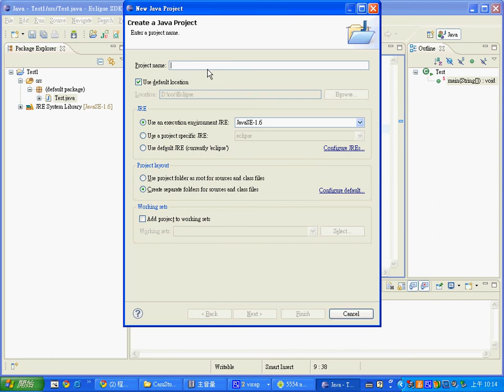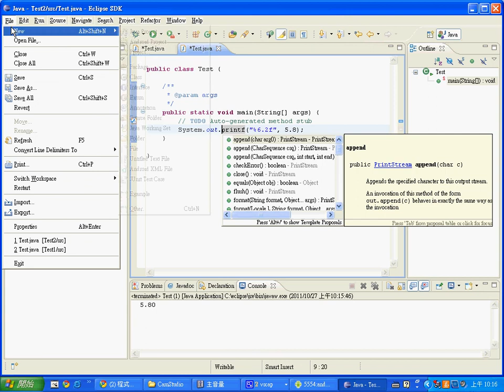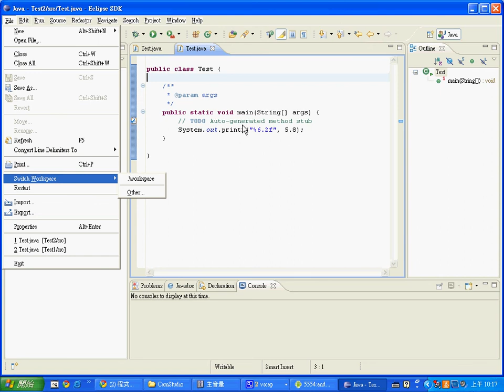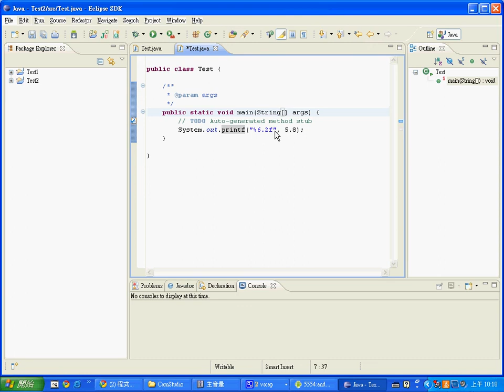Eclipse 自動提示功能失效時的處理方式 -- EclipseIntellisenseAuto-Activation.avi